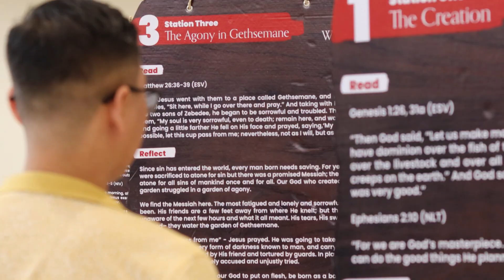WalkThru 2023: Opening Day Highlights